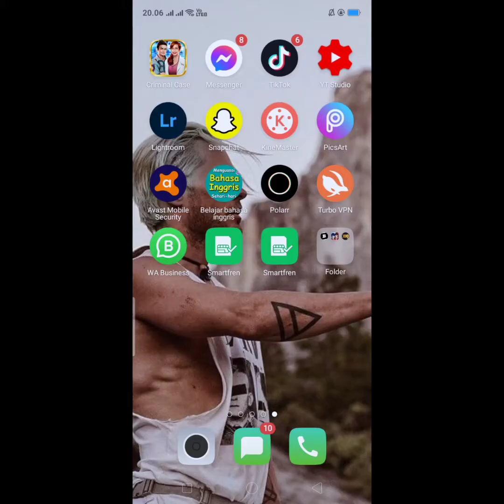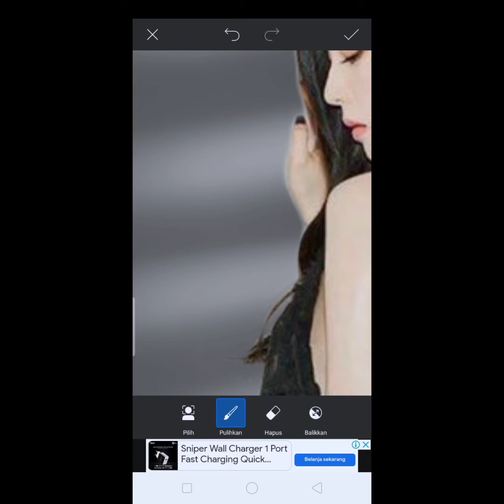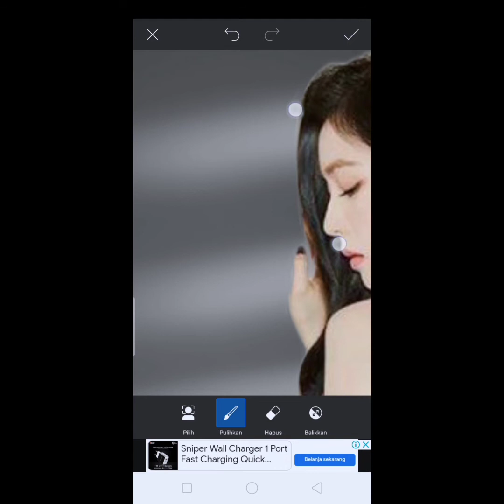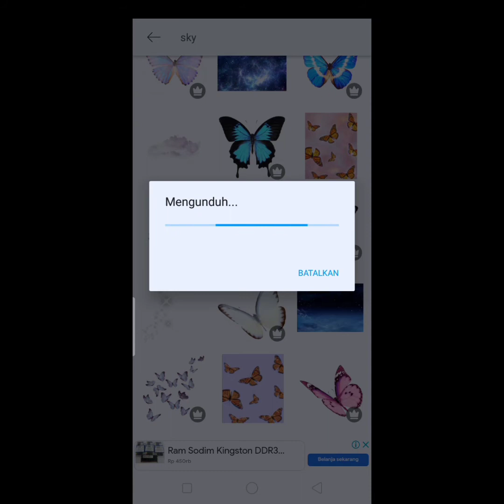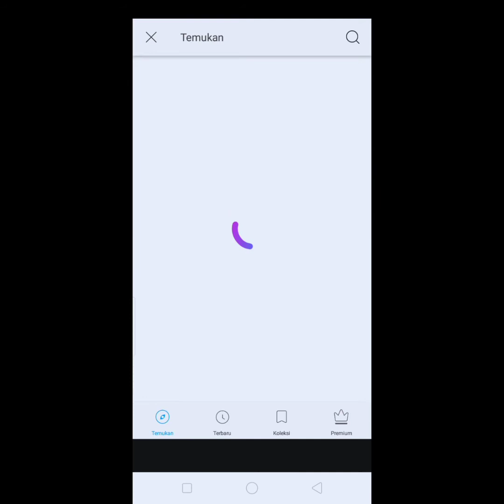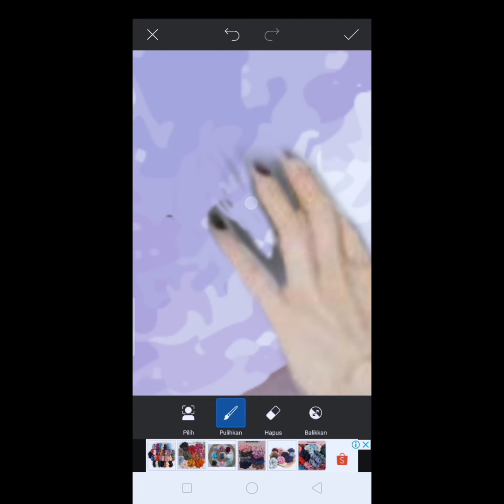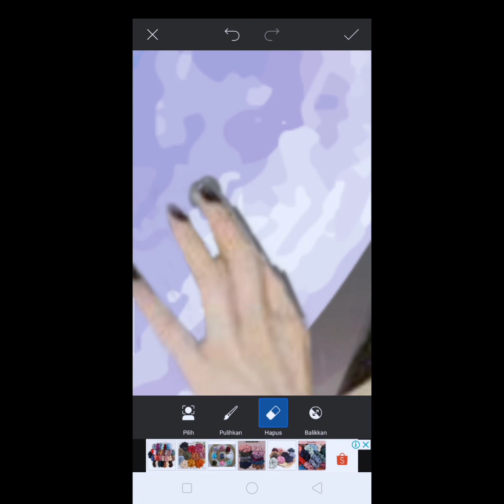Korean drama artist photo editing | PicsArt Tutorial | Drakor